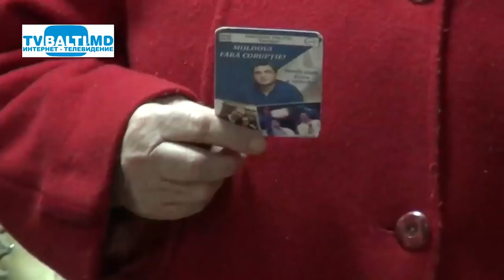Усатый: Бельцы стали символом противостояния режиму - мы одержали победу!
На заседании муниципального совета Бельц, в режиме онлайн, выступил Ренато Усатый, который поблагодарил муниципальных советников «Нашей Партии», которые «ведут себя героически».